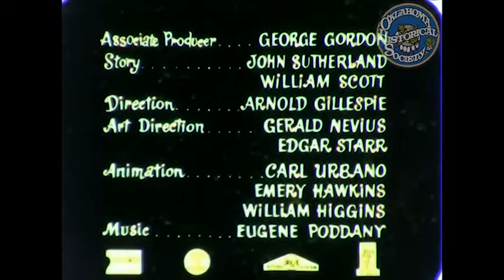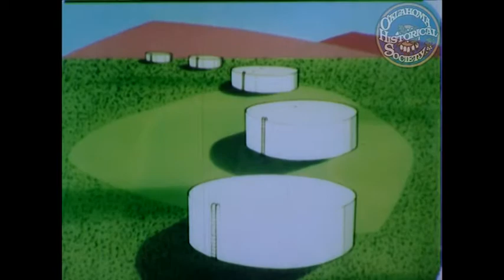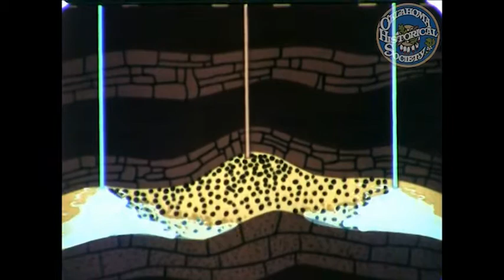It Never Rains Oil. Circa 1950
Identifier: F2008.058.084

Description: Color animated film with audio. Begins showing a man named Stanley McGrokel and highlights his dependence on oil and oil related products then highlights what his life would be without these products. Illustrates that oil runs our nations agriculture, economy, and national defense. Shows where oil comes from and how it is extracted. Gives the odds on finding oil breaking even and discovering a large oil field. The film details the Depletion Plan of 1929 and how this helped spur investment into the oil industry and other extractive industries.

Creator: John Sutherland Production
Carl Urbano (Illustrator)

Coverage: United States
MARC Geographic Areas United States (xxu)

Media: Moving Images; 16mm Film; AVI 1920X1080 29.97 FRAME RATE

Subjects: Oil / Oil & Energy Enterprises

Contact The Oklahoma Historical Society to purchase DVD or High Resolution Digital File